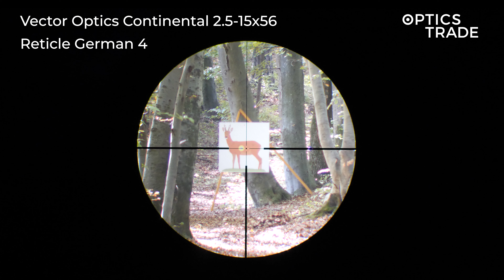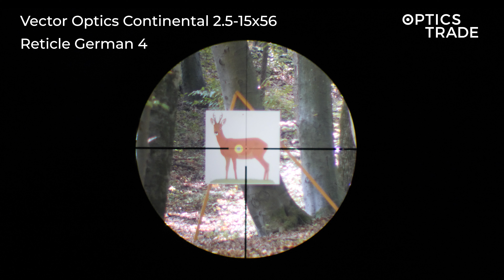Vector Optics Continental 2.5-15x56 Reticle German 4 | Optics Trade Reticle Subtensions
0:00 Intro
0:30 Windage & Elevation
2:45 Illumination